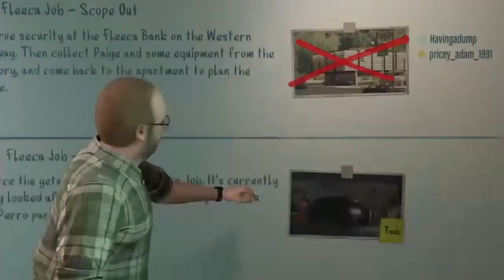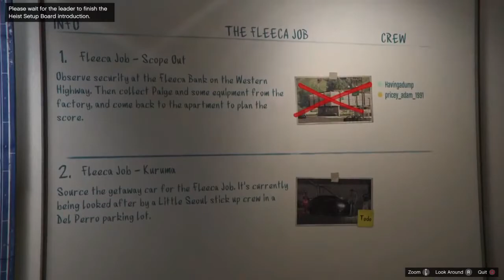GTA 5 Online Heist #1 Scope out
the 1st heist from the new GTA 5 online heist content.